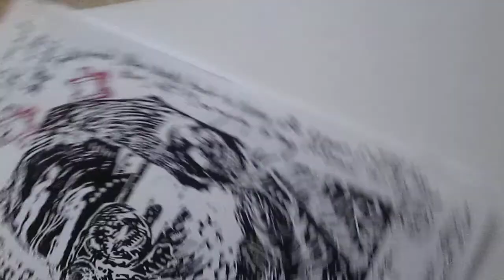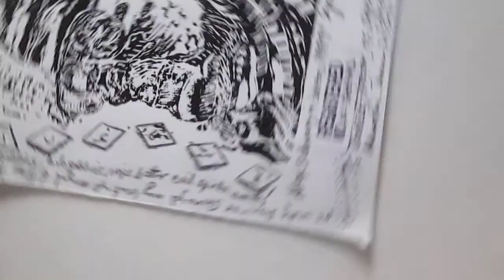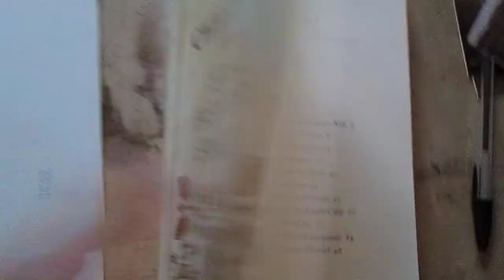1999 Alex Schwarz lino portrait + Isaac B. Singer story-inspired hobgoblins inscription © A K Segan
The website of artist and guest tolerance educator A K Segan:
This can be viewed by any age viewer and by any age pet: hairball ejector creature (aka cat, errrrr, screeecher creature); bird, e.g. parrot, cockatiel, parakeet, canary; pooch, etc.
Any goblins, hobgoblins, demons and imps who try to view this video: be advised! Mazel is strong!
In the video, artist A K Segan shows a proof of a 1999 linoleum block print, a portrait of late Holocaust -survivor refugee Alexander Schwarz, on which Segan wrote a multi-part title with background about Schwarz, and a multi-part inscription to the recipient, a former Seattle resident and friend of the artist who now lives in Kansas City, Missouri.
Alex, a Jewish Austrian, was able to leave Austria thanks to a lucky lottery visa number from the United States. He first arrived in New York. After WWII ended, he met his wife, Trudi, who was also from Vienna. She had escaped the Nazis as her parents were able to get her to England with the British kindertransports. She didn't know English; she was lonely and she worked in a rural home but she was alive. I don't know who among her relatives were murdered in the Holocaust. She later moved to New York where she met Alex; they eventually settled in Seattle where they had a dry cleaning business. Their son, Ronni, died of m.s.
I met them in the early 1990's. After Trudi passed on, around 1997 (she was a cigarette smoker, alas), Alex moved back to Vienna after 60 or so years. I visited him in Vienna in October 1999, while on my way to my first teaching trip in Israel, at Yad Vashem's International School for Holocaust Education.
In my inscription to the friend I'm mailing this proof of the linocut to, I wrote "p.s. write soon - or shimazel may beat up Mazel & then there'll be demons, hobgoblins,, imps & other evil spirits amok!:
My writing of those evil and nasty spirits were drawn from a sentence in the short story "Mazel and Shimazel" in the book Isaac Bashevis Singer Stories for Children. It's a wonderful book, for children of all ages!
Singer was born in a town about 25 miles north of Warsaw, Poland, in 1903. He emigrated to the U.S. in 1935, four years before the Nazis invaded Poland. He became a celebrated writer, and won the Nobel Prize for Literature in 1978. I recall reading that he gave the only acceptance speech as a Nobel Prize recipient, in Yiddish, the language spoken by millions of pre-Holocaust Jewish eastern Europeans.